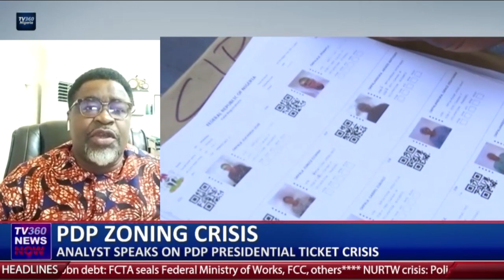PDP should maintain it's initial zoning arrangement - Oshoma